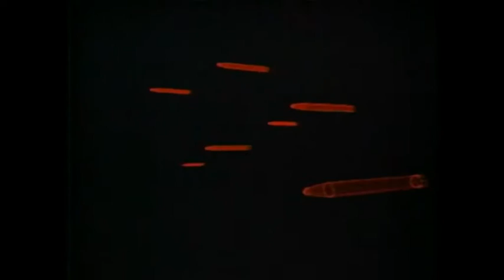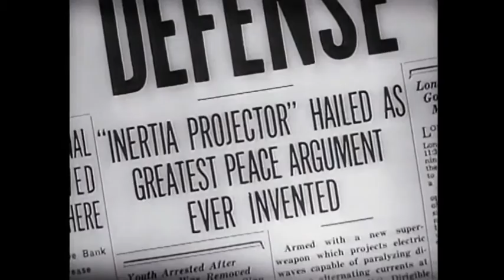Reagan SDI Program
Overview of Reagan's SDI (Star Wars)